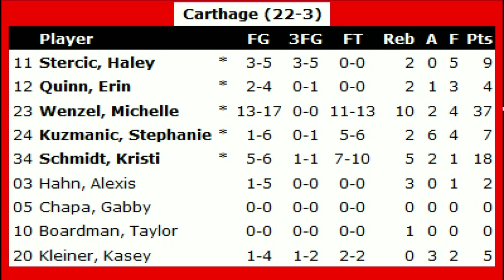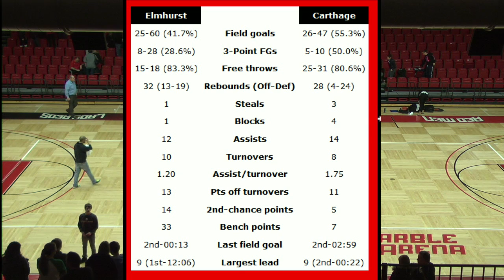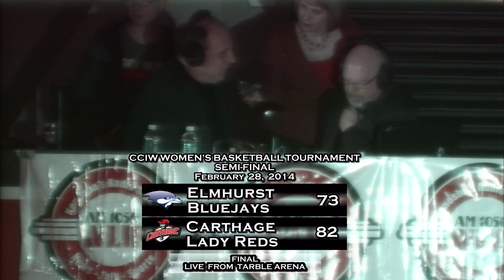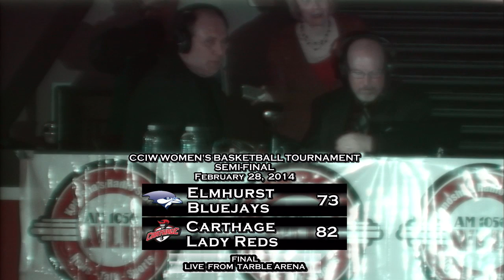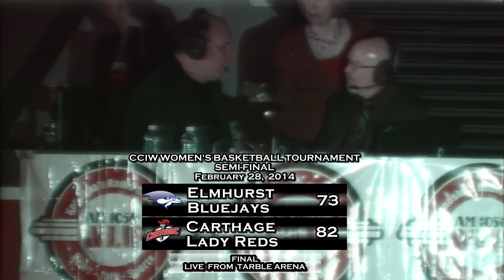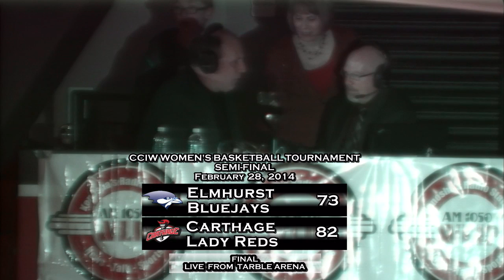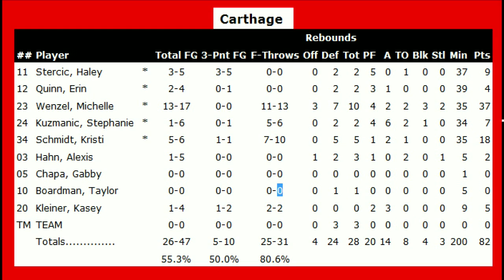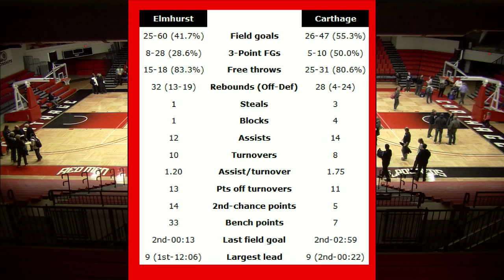2014 CCIW Women's Basketball Semi-Final Carthage vs. Elmhurst 2014_02_28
Carthage College Women's CCIW Basketball vs. Elmhurst College, recorded February 28, 2014, at Tarble Arena, on the Carthage College campus, in Kenosha, Wisconsin. Commentary by John Weiser.  CCIW Women's Basketball Tournament semi-final game.